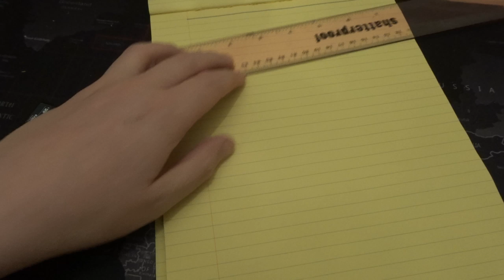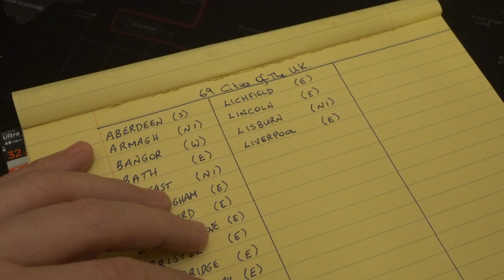The 69 Cities of the United Kingdom (Learn With Kev!)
Hi folks. In this video I am writing out the 69 cities of the UK and labelling the countries they're located in. I'll be honest; there were a good half dozen I had never heard of.